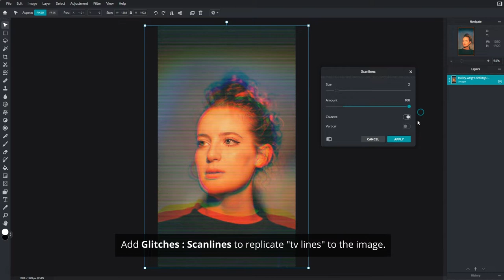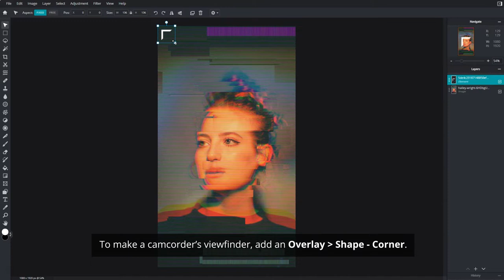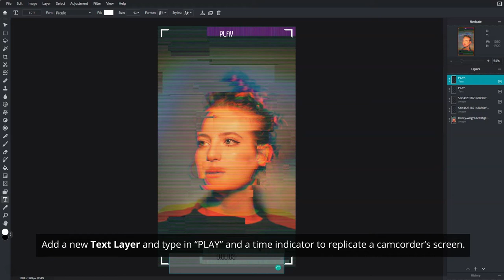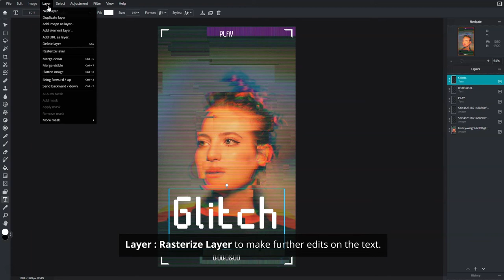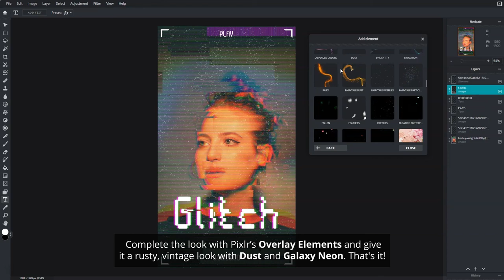Create A VHS Glitch Effect Portrait in Pixlr E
In today's tutorial, learn how to create a retro-inspired VHS Glitch Effect portrait in Pixlr E!